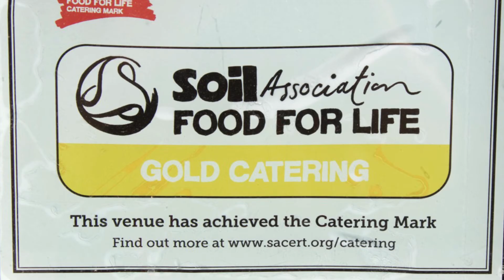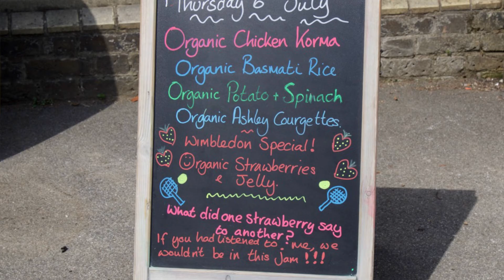Richard Dunne 'Education and Food' at Harmony Food and Farming conference 2017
Richard Dunne spoke of his clear vision for the future of education – a curriculum informed by the principles of Harmony and based upon what Dunne calls “enquiries of learning”.

In education, the idea of connectedness means that rather than separating out the different subjects – individually studying maths or science, art, geography or music – a topic like climate change would become the subject of an enquiry of learning, with all key disciplines explored in reference to the topic. Richard Dunne described this as a “project-based” approach, in which it is possible to fulfil curriculum requirements in an inter-connected way that is both engaging and stimulating for children.

Dunne explained the significance of a ‘harmonious’ education system, based on a flexible curriculum informed by seven key Harmony Principles, including nature’s cyclical structures – seasons, weather patterns, water, food and carbon cycles, as well as interdependence, geometry, diversity, well-being and oneness.